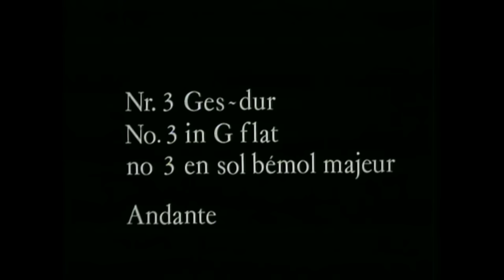Alfred Brendel - Schubert - Four Impromptus, D 899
Franz Schubert
Four Impromptus, D 899, Op 90

No 1 in C minor
No 2 in E-flat major
No 3 in G-flat major
No 4 in A-flat major

Alfred Brendel, piano